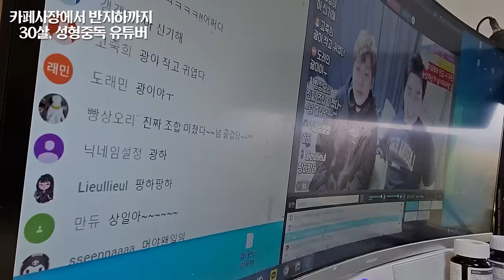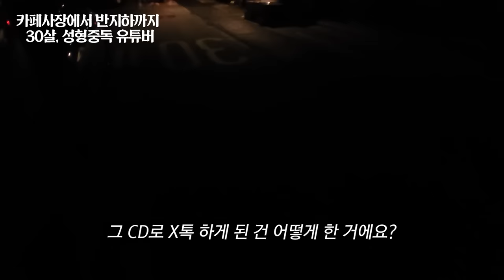강학두 근황, 성형 중독 반지하의 삶